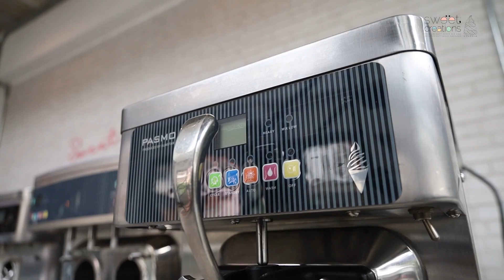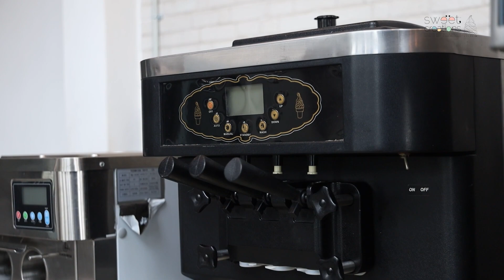EP.24 : ความแตกต่างระหว่างเนื้อไอศครีม Soft Seve ระหว่างเครื่อง ถูก - กลาง - แพง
No.1 ด้านธุรกิจไอศครีมซอฟเสริฟ
พล Sweet Creations
General Manager & Co-Founder
เปิดทำการ จันทร์ - เสาร์ 9.00น. - 18.00น.

สั่งสินค้าราคาส่ง
มีระบบผ่อน 0% 10เดือน
เช่าเริ่มต้น 2,500 บาทต่อเดือน
เลือกซื้อสินค้าขายปลีกผ่าน Shopee